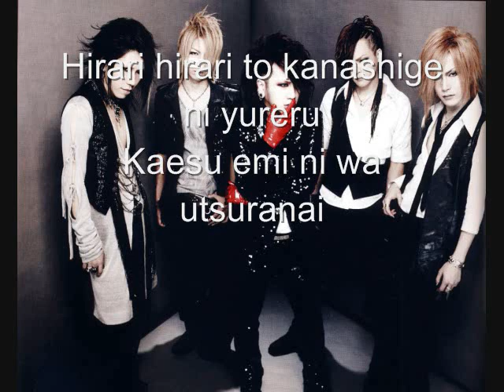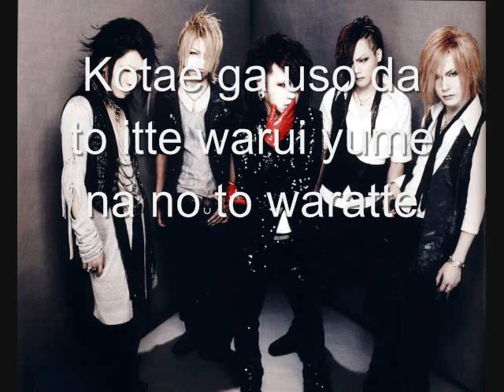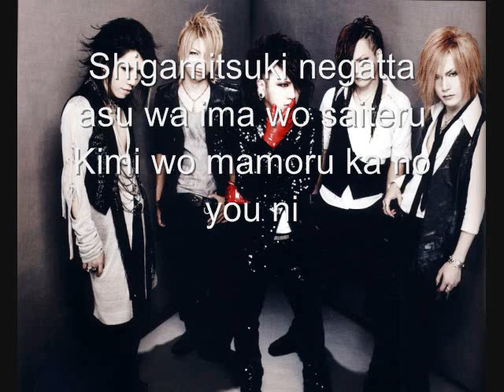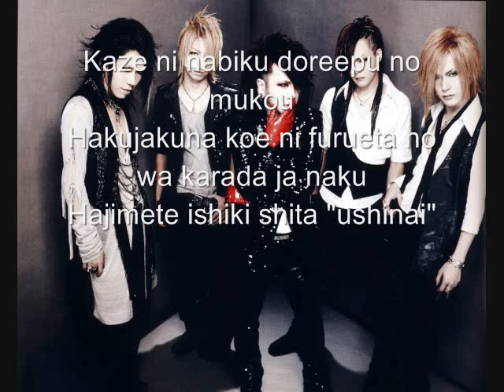The Gazette-shiroki yuutsu.wmv